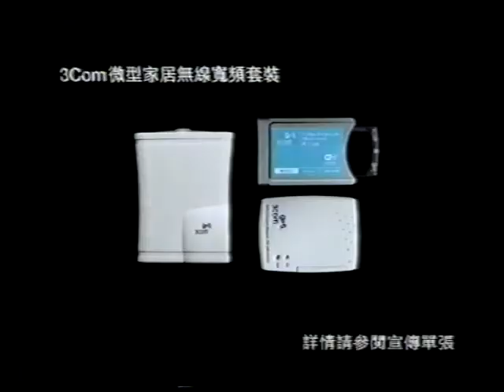商品廣告 網上行 以後喺邊度上網都得啦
商品廣告
網上行 以後喺邊度上網都得啦